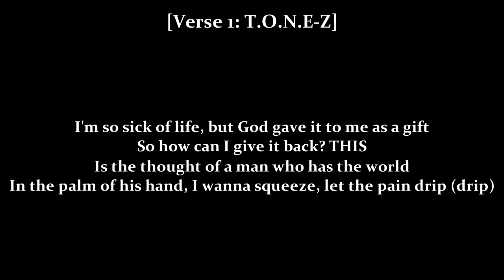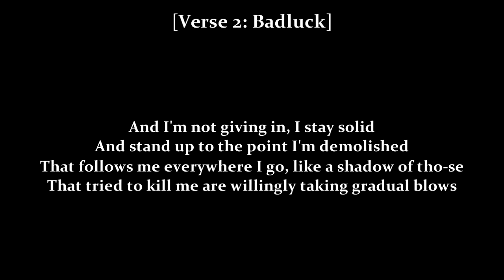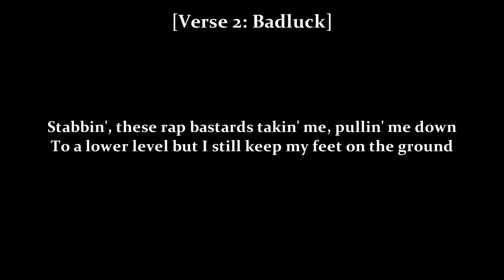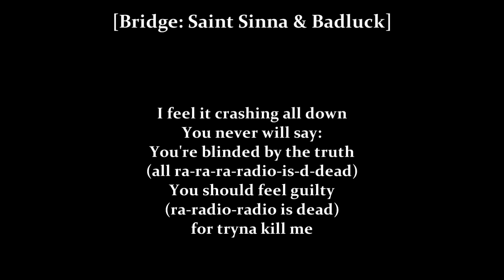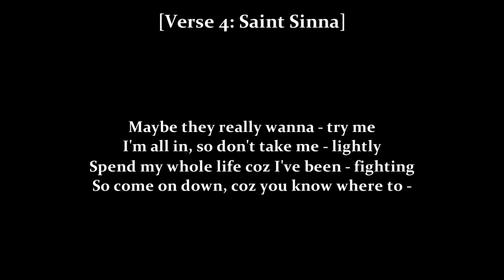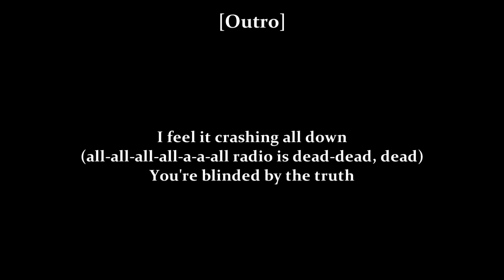Mission Infect feat. T.O.N.E-Z - The Truth (Lyrics & Instrumental)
Album: Asphyxiation 2009
Genre: Nu Metal
Track: 15

Produced by: Flame, Saint Sinna & Stir Crazy

For entertainment & promotional use only.